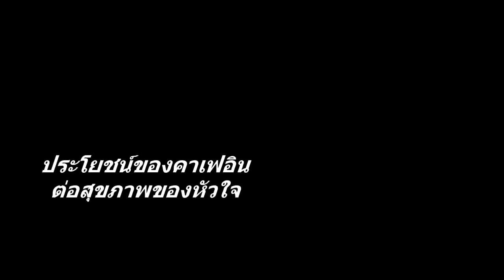ผลกระทบของกาแฟ ต่อสุขภาพของหัวใจ / Coffee and Heart Health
#  ผลกระทบของกาแฟ ต่อสุขภาพของหัวใจ
ในสมัยก่อนแพทยืผู้เชี่ยวชาญโรคหัวใจ มักจะแนะนำว่า  อย่าดื่มกาแฟ
เพราะมันสามารถทำให้เกิดโรคหวใจ และเส้นเลือด เปนต้นว่า ทำให้เกิด
กล้ามเนื้อหัวใจถูกทำลาย แลฃะสมองถูกทำลายจากการขาดเลือด รวม
ไปถึงโรคอื่นๆ ของหัวใจ

แต่จากการศึกษาเมื่อไม่นานมานี้ ชี้ให้เห็นว่า  กาแฟอาจไม่ใช่ตัวปัญหา
ตามทีแพทย์ผ้เชี่ยวชายทางหัวใจกล่าวก็ได้...หากดื่มในระดับพอประมาณ
มันอาจไปปกป้องหัวใจไม่ให้เกิดอันตรายได้...

ทำไมถึงกล่าวเช่นนั้น ?

ในกาแฟที่คนเราดื่มนั้นมีสารที่มีชื่อว่า polyphenols ในปริมาณสูง ซึ่ง
สารตัวนี้ เป็นสารต้านอนุมูลอิสระ ที่สามารถจัดการกับสารอนุมูลอิสระ
ในกระแสเลือด  ดังนั้น มันจึงสามารถป้องกันไม่ใหเกิดโรค รวมไปถึง
โรคหัวใจด้วย

อย่างไรก็ตาม...
มีผลของการศึกษาที่ท่านควรได้รับทราบเอาไว้สองเรื่องด้วยกัน นั้นคือ...

• การเต้นของหัวใจผิดปกติ (arrhythmia)
• ความดันโลหิตสูง

หากท่านเป็นโรคดังกล่าว คาแฟสามารถทำให้การเต้นของหัวใจเลวลงได่และ ในกรณีความดันโลหิตสูง โดยเฉพาะรายที่ไม่สามารถควบคุมได้
ปรากฏว่า คาเฟอินคือสาเหตุอย่างหนึ่งที่ทำให้เป็นเช่นนั้น...